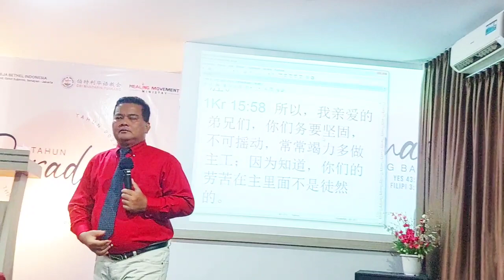MANDARIN SERCIVE, PASTOR DAUD TIMOTIUS FEAT EV.AMOS.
Pelayanan penginjilan di bulan Paskah di Tanjung Balai Karimun, Pastor Daud Timotius Tampubolon sedang melayani jemaat di gereja GBI Mandarin